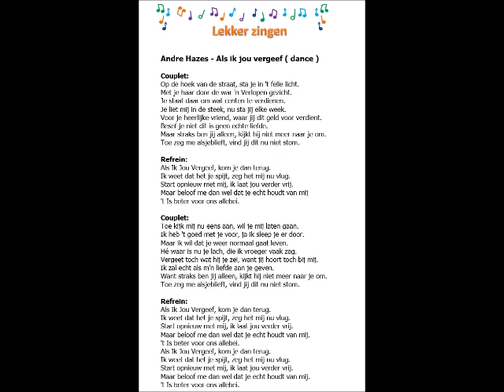Lekker zingen, Andre Hazes - Als ik jou vergeef ( dance )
Lekker zingen